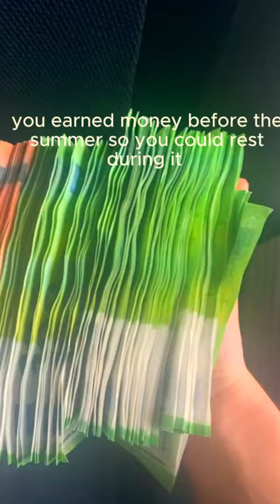making more money then my teacher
to make hundreds of dollars